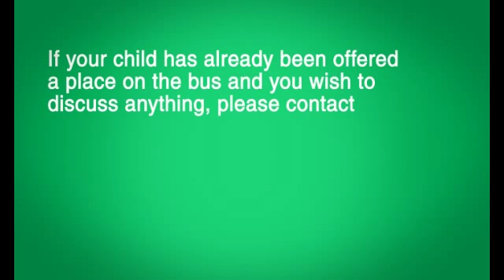Camden Accessible Travel Solutions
Information for parents, carers and children.